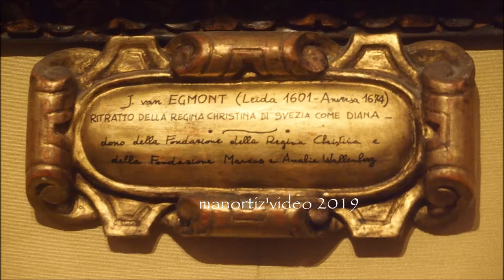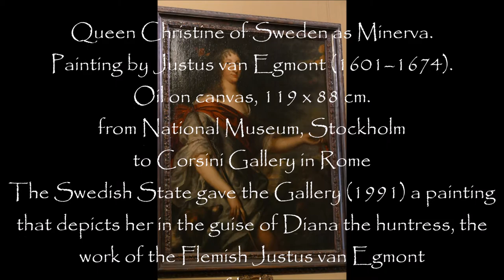Justus van Egmont, Queen Christine of Sweden as Minerva, Corsini Gallery in Rome manortiz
La Regina Cristina di Svezia Come Minerva

Queen Christine of Sweden as Minerva.
Painting by Justus van Egmont (Juste d'Egmont)
(Leiden, 1602 – Antwerp, 1674)
from National Museum, Stockholm to Corsini Gallery in Roma
The Swedish State gave the Gallery (1991) a painting that depicts her in the guise of Diana the huntress, the work of the Flemish Justus van Egmont